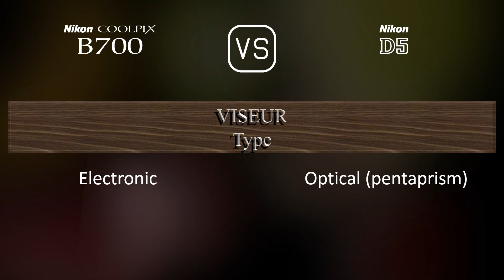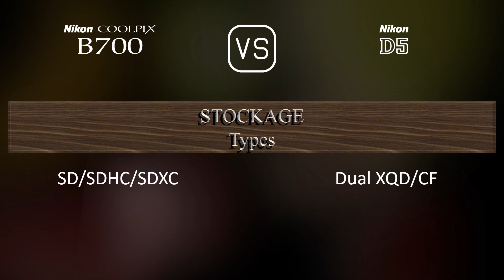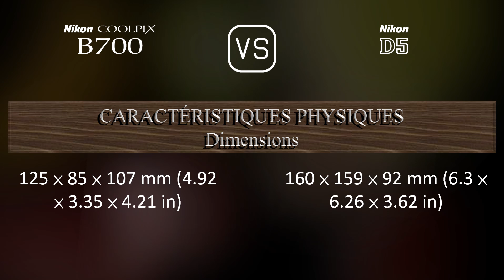Nikon COOLPIX B700 vs. Nikon D5: Une Comparaison de Caractéristiques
Cette vidéo fournit un aperçu des fonctionnalités du Nikon COOLPIX B700 et du Nikon D5 dans une comparaison de caractéristiques (comparison of specifications).

00:25 LANCEMENT
00:33 BOÎTIER
00:40 CAPTEUR D'IMAGE
01:01 IMAGE
01:16 OPTIQUE ET MISE AU POINT
01:58 ÉCRAN
02:16 VISEUR
02:30 FONCTIONNALITÉS PHOTOGRAPHIQUES
03:24 FONCTIONNALITÉS VIDÉOGRAPHIQUES
03:38 STOCKAGE
03:42 CONNECTIVITÉ
04:07 CARACTÉRISTIQUES PHYSIQUES
04:24 AUTRES CARACTÉRISTIQUES